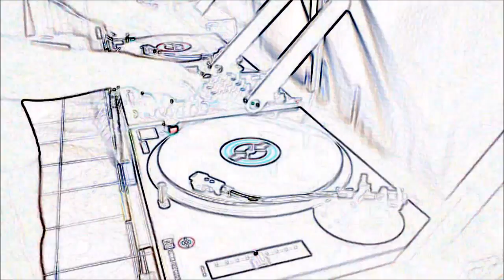House Music.1Hour Studio set